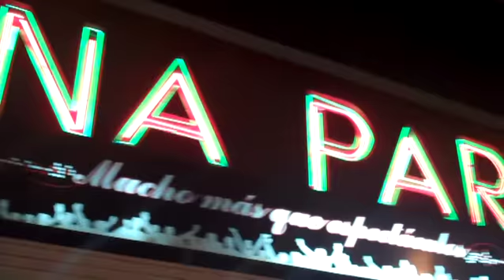Abel Pintos en el Luna Park